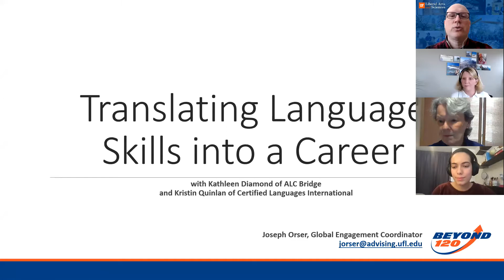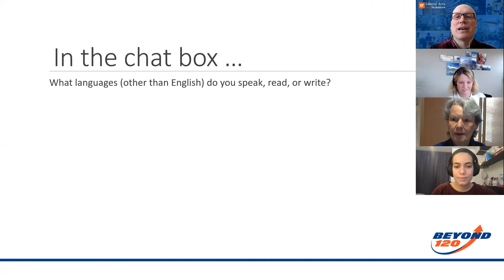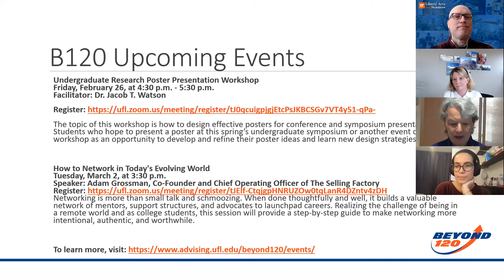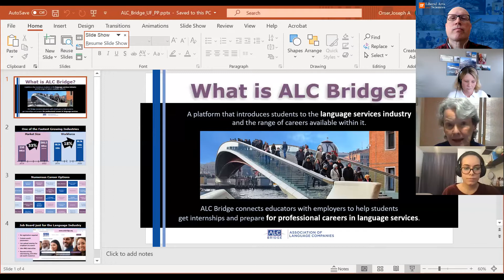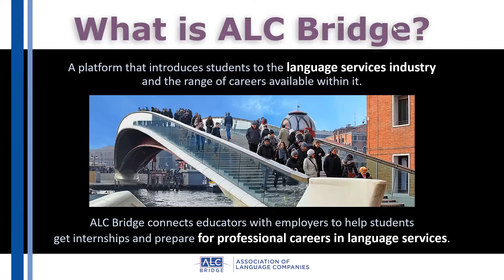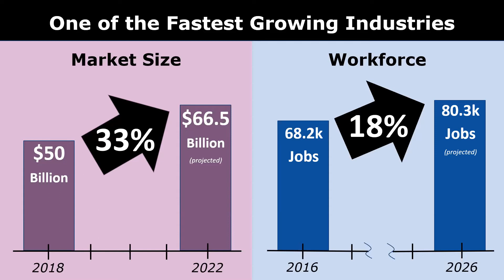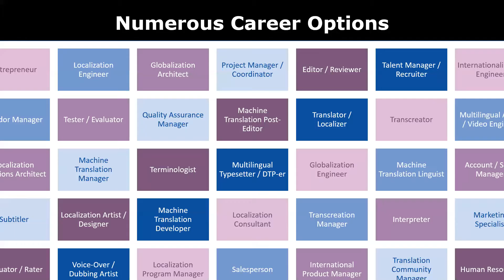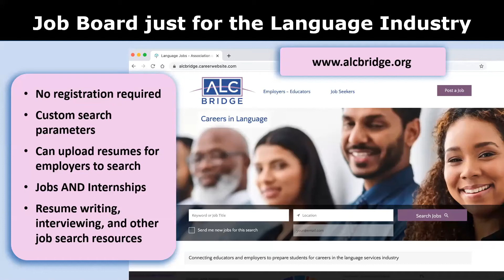Translating Language Skills into A Career